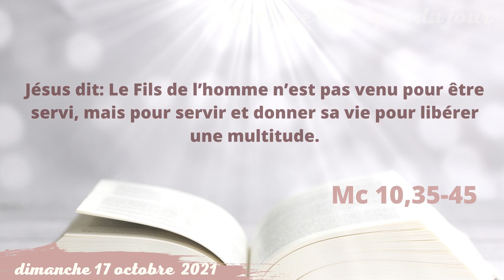Lecture biblique du jour - dimanche 17 octobre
Jésus dit: Le Fils de l’homme n’est pas venu pour être servi, mais pour servir et donner sa vie pour libérer une multitude.
Mc 10,35-45

Thanks to :
Image